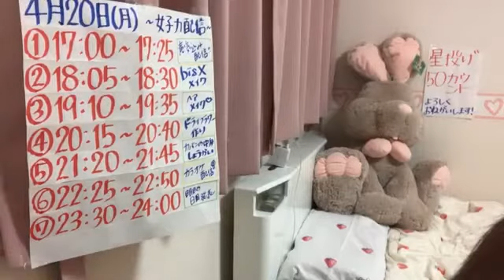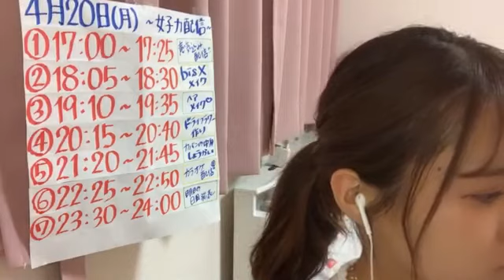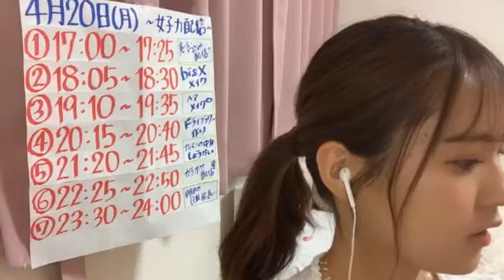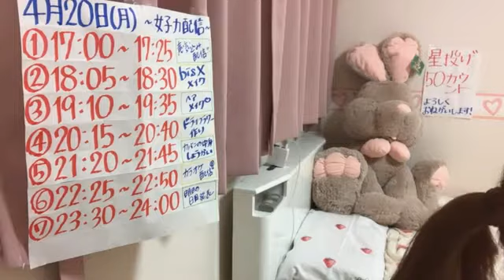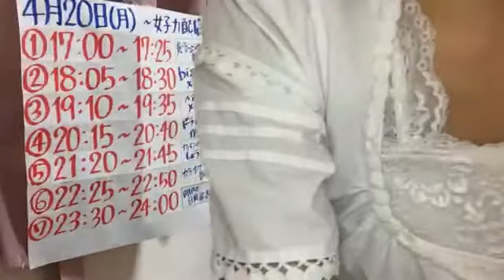2020年04月20日20時16分02秒 中野 愛理（SKE48 チームKⅡ）